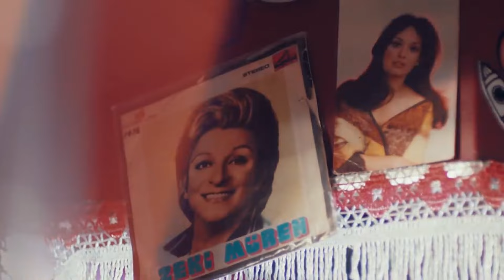The Divine Feminine | The Modern Witch's Playlist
A video compilation I made for my friend's House Show DJ set, "The Divine Feminine". The inspiration and intention behind the art, music, and gathering of the show was to honor and reclaim the 'Witch' and 'Wise Woman' archetypes. To reclaim the part of ourselves that believes in magic. To reclaim and honor our intuition, and our ability to walk in darkness. To reclaim our inner alchemist; all of the ways which we can turn lead into gold.

0:00 House of the Rising Sun - Lauren O'Connell
3:00 This is What Makes Us Girls - Lana Del Rey
7:07 I Put A Spell On You - Marilyn Manson
10:22 There Is Still Pain Left (Anja Schneider Remix) - Sophie Hunger, Anja Schneider, Toni Planet
16:19 Ditch - Empara Mi
18:11 Funnel Of Love - SQÜRL